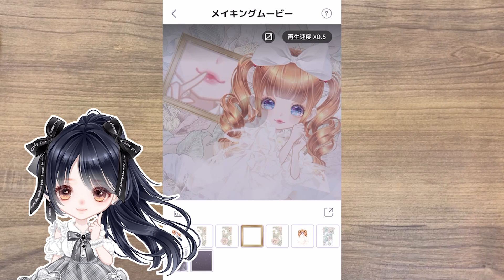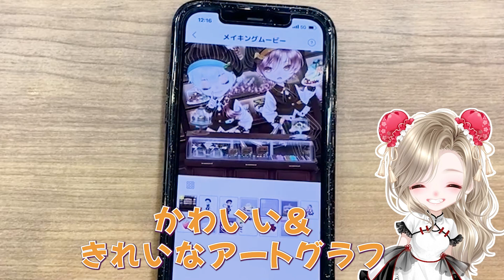可愛く魅せたい♡くちびるアートの作り方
【ピュアニスタ】

ピュアニスタ新機能！「メイキングムービ」でアートをご紹介♬
新人スタッフの”もあ”と”肉まん”がお送りさせていただきますm(_ _)m